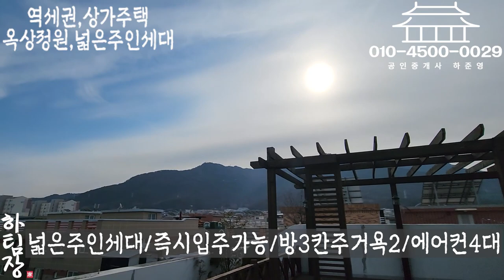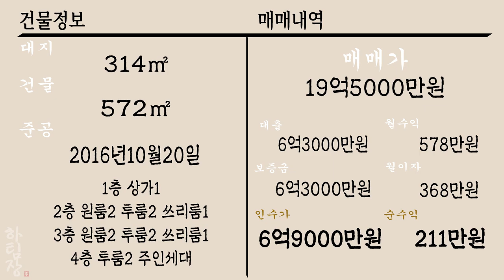[하팀장]대구원룸매매 옥상 잔디까지 관리 잘 된 건물, 가격 절충 잘해서 가지고 가시면 좋은 집입니다~ 직접 거주 하실분 강추!!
-넓은주인세대, 옥상잔디 관리가 정말 잘 된 준신축건물 신축안부럽습니다^^

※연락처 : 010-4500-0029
※카카오톡 ID : 45000029 (검색)
※해당영상 매물번호:261222

▷면적 : 대지 314㎡ / 연면적 572㎡

▶거래형태 : 매매
▷거래예정금액 :19억5천만원
▶중개대상물의 종류: 다가구주택

▷사용승인일 : 2016년10월20일
▶총 층수 : 지하 0층 / 지상 4층
▷주차대수 : 8대

▶방향[거실 기준] :남
▷입주가능일 : 2022년12월26일이후 협의가능
▶방수[근린생활시설 미포함] / 욕실수 : 방 17개 / 욕실 15개

▷관리비[청소비용,승강기 유지비용 등] : 매월 약 200,000원 예상

◆대표:沈民貞
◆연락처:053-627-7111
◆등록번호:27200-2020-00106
◆소속공인중개사 : 하준영